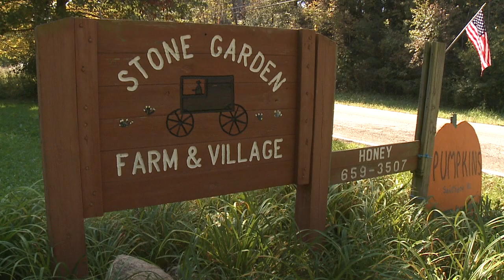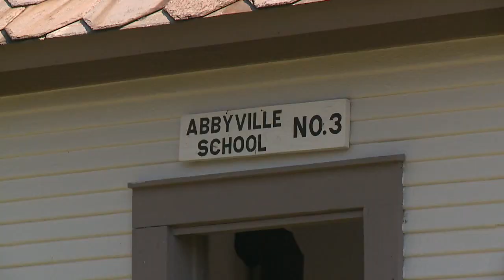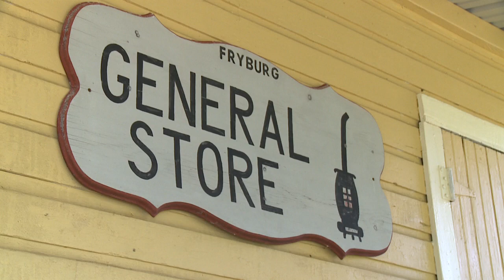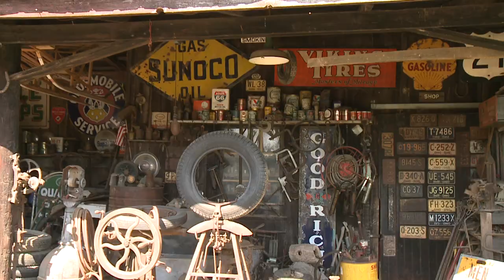Stone Garden Farm and Village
New Day Cleveland:  Stone Garden Farm   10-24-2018